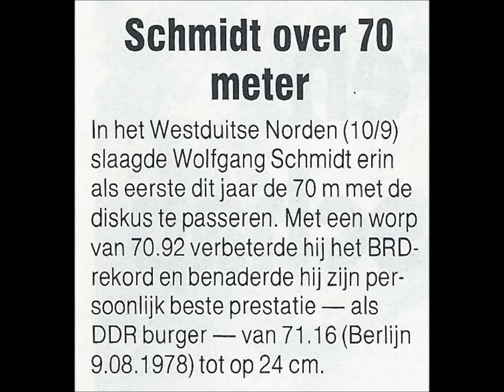Wolfgang Schmidt (Germany) DISCUS 70.92 meters (1989-09-09) Norden.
The second throw of Wolfgang over the 70 meters after 11 years !

Wolfgang Schmidt (EX-WORLD RECORD HOLDER DISCUS 71.16 meters) PB shot put: 20,76 meters.
Wolfgang Schmidt (born 16 January 1954) is a former German track and field athlete, who competed for East Germany at the 1976 Summer Olympics and won the silver medal in the discus throw.
A former world record holder, he also won several medals at the European Championships in Athletics.
Schmidt made headlines in 1982 due to his failed attempt to escape from East Germany.
He later competed for the Federal Republic of Germany and won third place in the 1990 European Championships in Athletics.
Born in Berlin, he competed for the SC Dynamo Berlin / Sportvereinigung (SV) Dynamo.

Wolfgang Schmidt allround athlete !!
Strength training Wolfgang Schmidt (EX-WORLD RECORD HOLDER DISCUS).
His Personal best in the weightroom were:
Snatch 135 kg.
Clean 180 kg.
Jerk 157,5 kg.
Squat 230 kg.
Benchpress 215 kg.